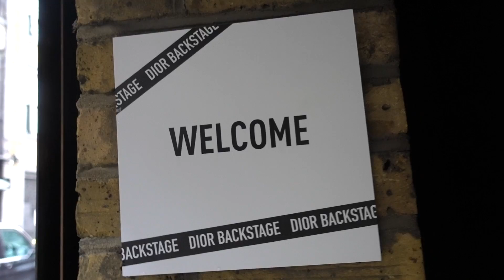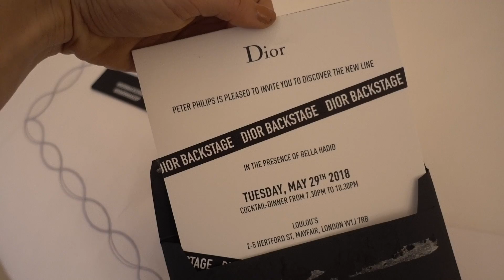MIJN GALA LOOK OP HET FEESTJE VAN BELLA HADID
Welke make-up look draag jij op jouw gala? Ik geef je in deze video tips waar je op moet letten en vertel je wat ik op mijn gala droeg!
Ik was met Monica Geuze in Londen voor de lancering van de Dior Backstage lijn. Wat een fijne producten! In deze video laat ik je deze producten zien en tegelijkertijd een full glam gala make-up look! Sunkissed skin, brows and fresh eyes!
Je ziet ook waar ik slaap in Londen en naar welk feestje ik ga met Bella Hadid!

Ik gebruik de volgende producten:

FOUNDATION: Dior backstage 2.5 N
CONCEALER: Dior diorskin forever undercover 022
CONTOUR & BRONZER: Dior backstage contour palette 001 universal
HIGHLIGHTER: Dior backstage glow face palette 001 universal
BROWS: Dior backstage brow palette 001 light
EYES: Dior backstage glow face palette 001 , 002 cool neutrals & 001 warm neutrals
MASCARA: Dior pump 'n' volume waterproof
LIPS: Dior backstage lip palette 001 universal neutrals
BRUSHES: Dior 22,11,13,21